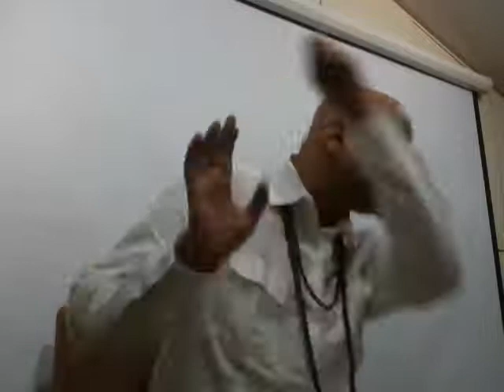Yoga values purna smriti not past life regression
Memories of past lives be be induced or manufactured wholesale. Sifu Rohit Arya explains that yoga has a process of full recollection which is usually the only authentic past life recall. From a longer talk on the workings of Karma given at The Integral Space on September 19, 2013.